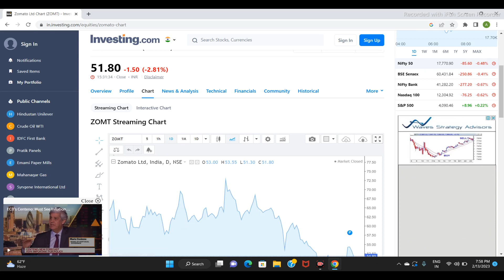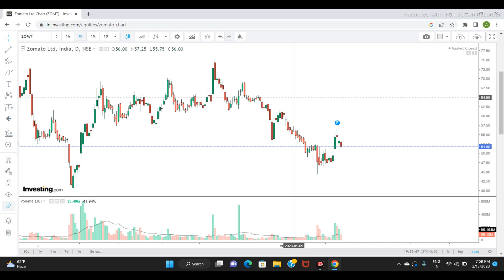ZOMATO LTD SHARE NEWS | NEXT TARGET |LATEST NEWS |STOCK ANALYSIS |zomatoipolatestnews nifty #2023